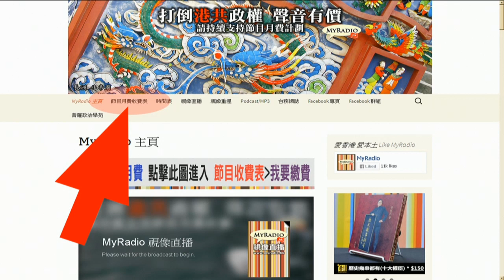素人起義 150825 ep26 p1 of 2 尖咀海濱抗爭行動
素人起義 150825 ep26
主持   Ray  鄭錦滿